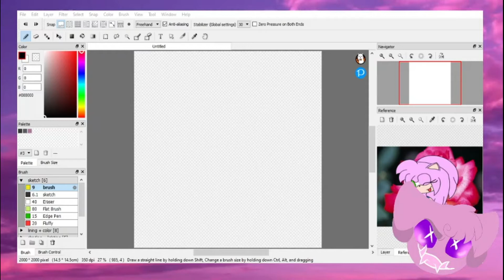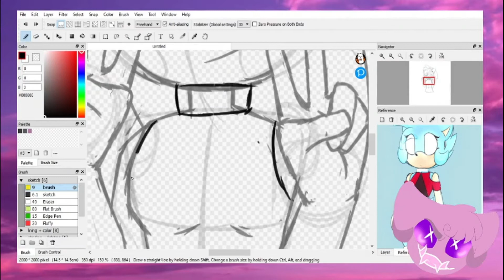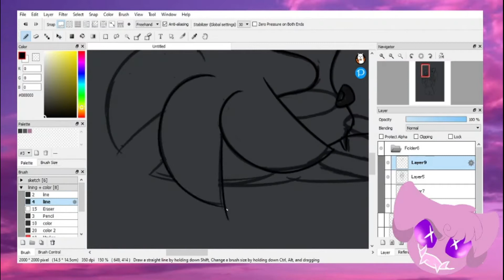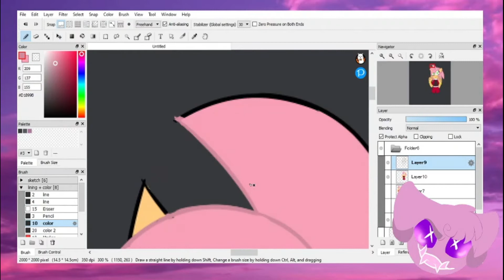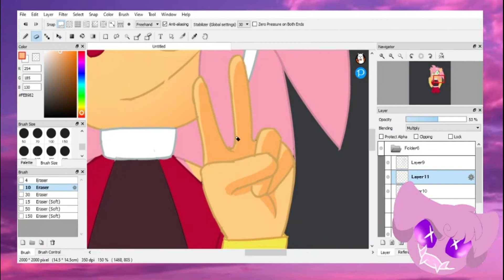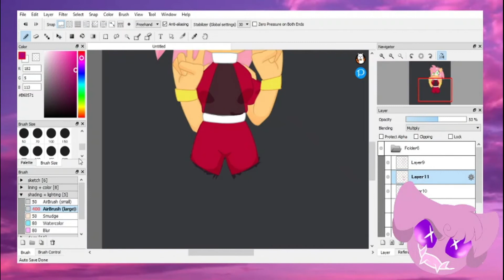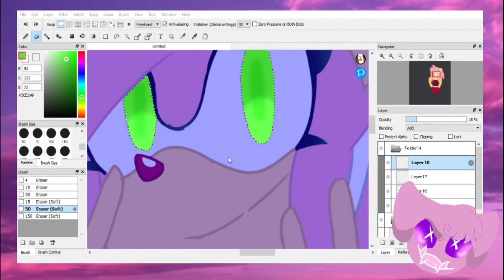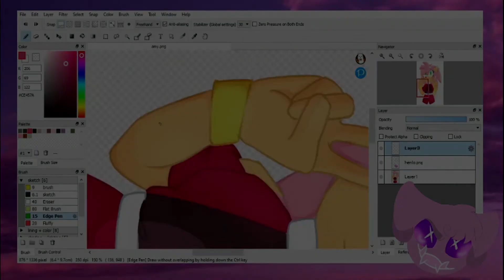Amy Rose - Redraw [Sonic SPEEDPAINT]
A H
IT'S BEEN 5 MONTHS O DEAR-

INFORMATION
Time: 2 hours
Character: Amy Rose [Sonic Team/SEGA]
Programs:
Fire Alpaca - Art
OBS - Record
Shotcut - Editing
•►Finished picture - Click on one of the links down below to find

•► This video is intended for teenage to adult audiences and should not be considered a child-friendly video.